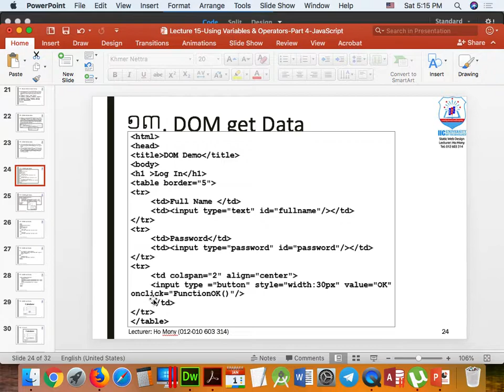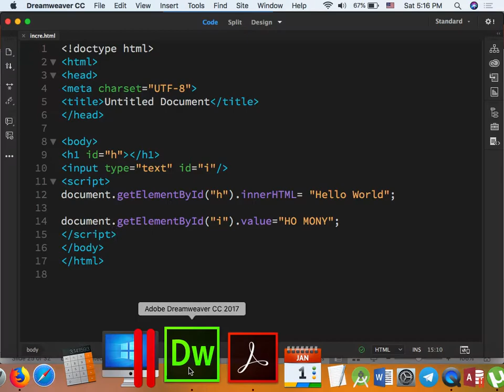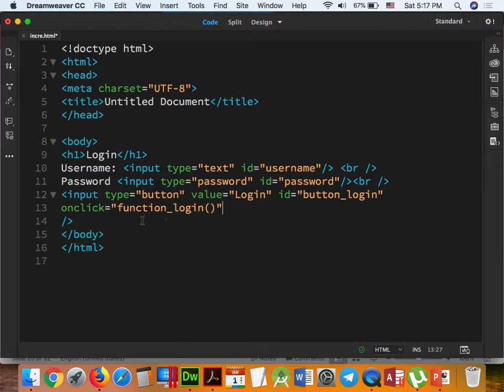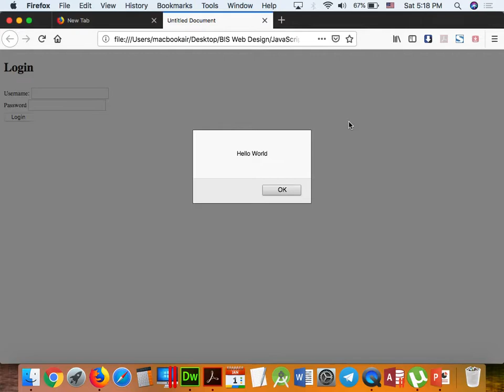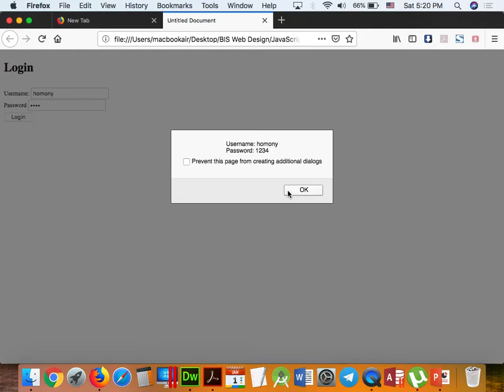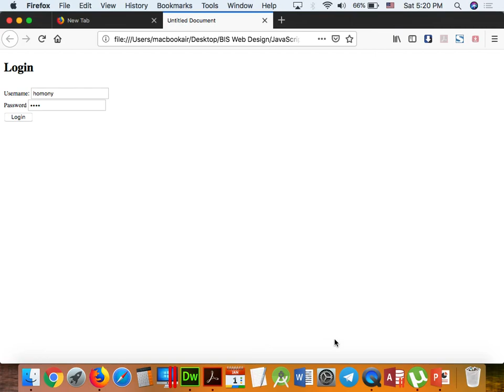Part 032 - JavaScript 12. BIS.